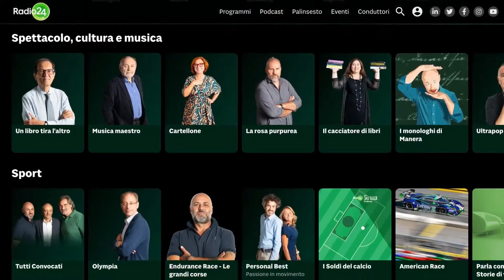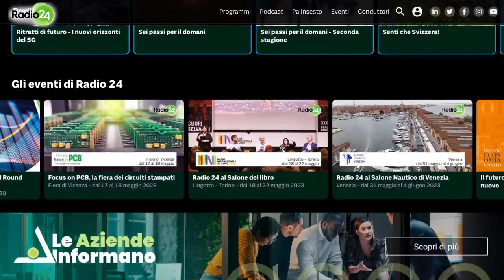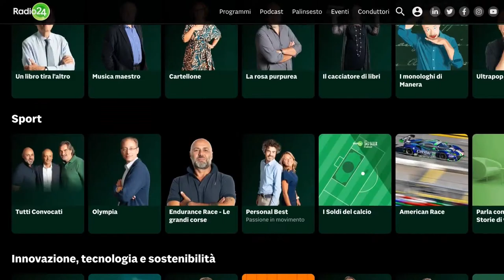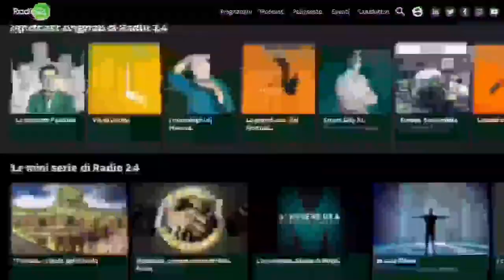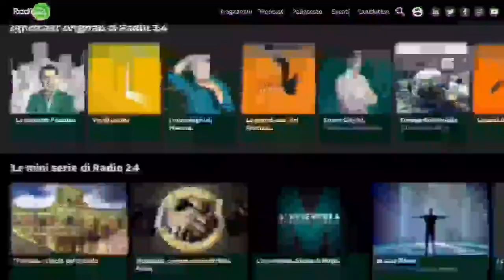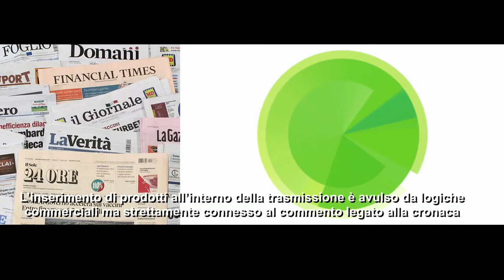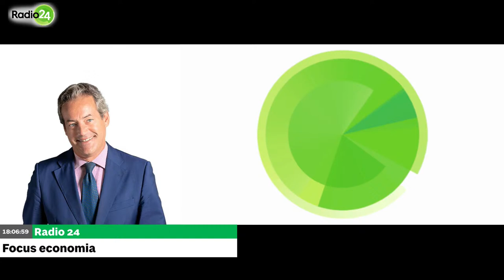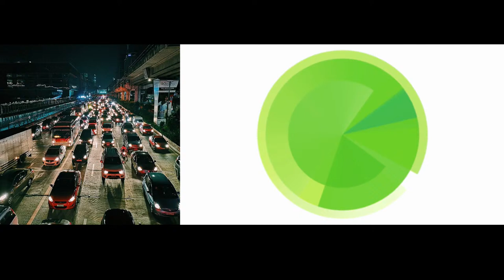Focus economia del 09/04/2024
Il volume di pannelli usati nel mondo nel 2030 arriverà a circa 8 mln di tonnellate (è una stima ottimistica). Nel 2050 raggiungerà 80 milioni di tonnellate. La Cina esporta il 90% dei pannelli utilizzati nel mondo. È probabile un collo di bottiglia. Solo nel 2023 in EU abbiamo importato dalla Cina circa 203 milioni di pannelli, in grado di produrre 101.5GW. Equivalgono a circa 254 mila container che messi uno in fila all'altro potrebbero collegare Torino con Tromso, al circolo polare artico). Le stime sono in crescita. Secondo studi della Arizona State University, si registra una carenza di argento. Il comparto fotovoltaico cuba il 15% dell'argento al mondo(fonte Bloomberg) e di questo passo nel 2040 si arriverà a consumarne il 100% dell'argento estratto in anno. KeepTheSun, primo marketplace italiano di pannelli fotovoltaici usati, ha come obiettivi:  trasformare un potenziale rifiuto in una fonte di energia pulita e a basso costo, dare nuovo impulso alla transizione energetica in un'ottica di economia circolare e sostenere così la filiera europea del fotovoltaico. Un progetto dell'ESCo (Energy Service Company) COESA che dopo una prima fase di test da metà Marzo è diventato pienamente operativo. L'azienda torinese - che sviluppa soluzioni all'avanguardia per la transizione ecologica di imprese, pubblica amministrazione e famiglie - punta a un mercato tutto da costruire, gestito attualmente in maniera amatoriale da privati che vendono i vecchi pannelli sulle piattaforme online. Il potenziale è enorme, se si considera che il 90% dell'usato 78 milioni di tonnellate di pannelli entro il 2050 secondo le stime ENEA  è destinato a finire in discarica.
Ne parliamo con Federico Sandrone, amministratore delegato e cofondatore di COESA.

Gimbe, in Italia quasi 2 miliioni di persone non si curano per motivi economici
Nel 2022 la spesa sanitaria sostenuta direttamente dalle famiglie italiane, la cosiddetta 'out of pocket', ammonta a quasi 37 miliardi di euro. Oltre 25,2 milioni di famiglie in media hanno speso per la salute 1.362 euro, oltre 64 euro in più rispetto al 2021 che salgono a 100 euro per il Centro sud.
4,2 milioni di famiglie hanno limitato le spese per la salute, in particolare al Sud. E più di 1,9 milioni di persone hanno rinunciato a prestazioni sanitarie per ragioni economiche. E' a rischio la salute di oltre 2,1 milioni di famiglie indigenti. Lo rileva l'analisi della Fondazione Gimbe che si basa su dati Istat. L'entità della spesa out-of-pocket sottostima le mancate tutele pubbliche perché viene arginata da fenomeni conseguenti alle difficoltà economiche delle famiglie. Questi fenomeni sono molto più frequenti nelle Regioni del Mezzogiorno, proprio quelle dove l'erogazione dei Livelli Essenziali di Assistenza è inadeguata. Lo status di povertà assoluta che coinvolge oggi più di due milioni di famiglie richiede urgenti politiche di contrasto alla povertà, non solo per garantire un tenore di vita dignitoso a tutte le persone, ma anche perché le diseguaglianze sociali nell'accesso alle cure e l'impossibilità di far fronte ai bisogni di salute con risorse proprie rischiano di compromettere la salute e la vita dei più poveri, in particolare nel Mezzogiorno. Dove l'impatto sanitario, economico e sociale senza precedenti rischia di peggiorare ulteriormente con l'autonomia differenziata.
Ne parliamo con Nino Cartabellotta, Presidente della Fondazione GIMBE.